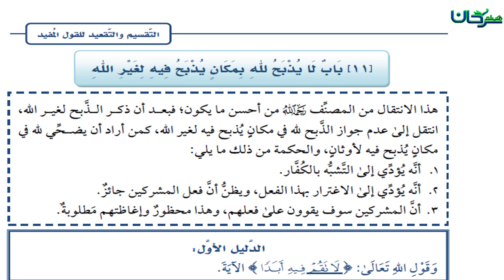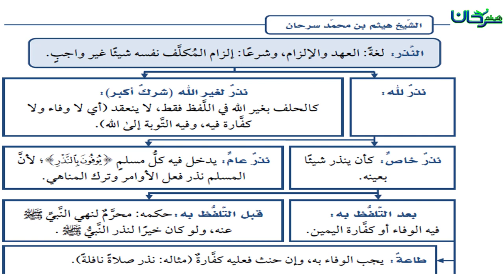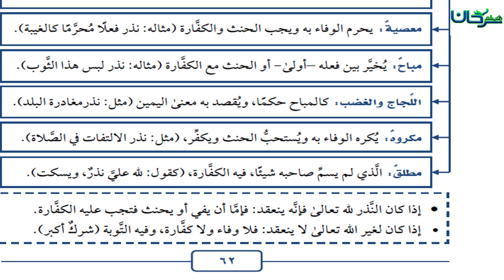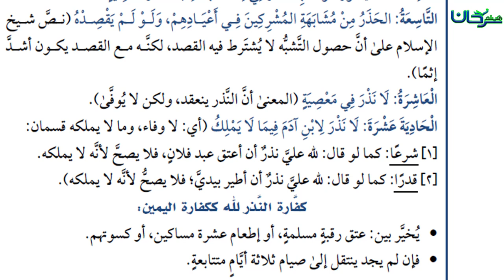63/12 بَابُ مَا جَاءَ فِي الذَّبْحِ لِغَيْرِ اللهِ وبَابٌ لَا يُذْبَحُ للهِ بِمَكَانٍ يُذْبَحُ فِيهِ